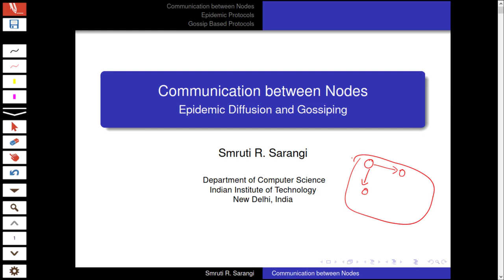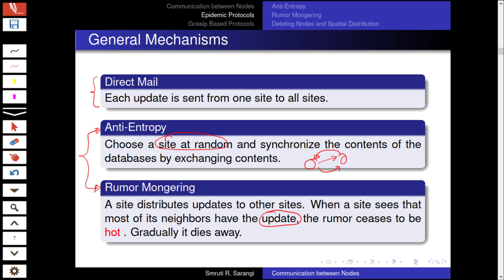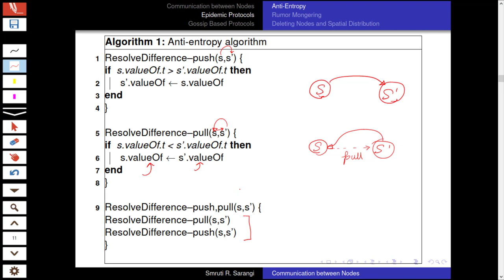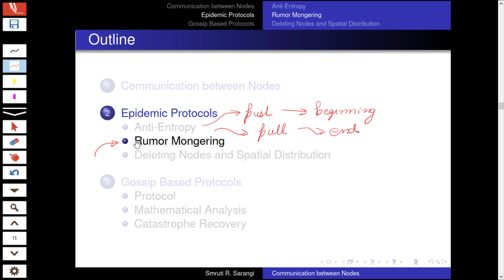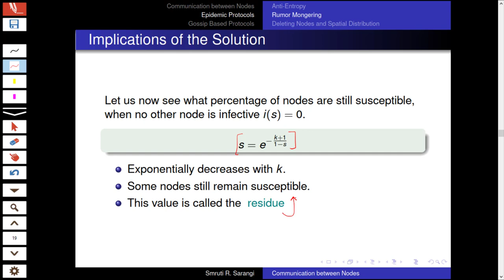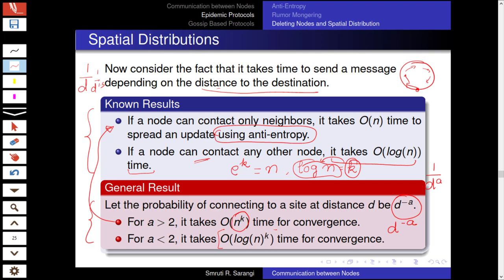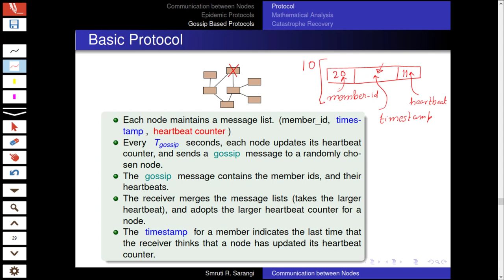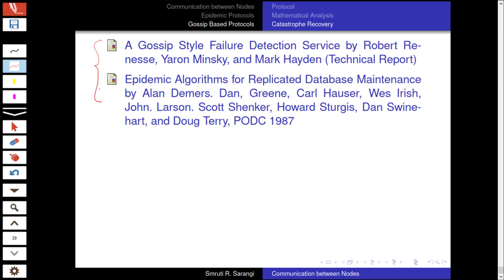Epidemic and Gossip Protocols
1. Anti-entropy
2. Rumor mongering
3. Gossip based failure detection
4. Epidemic theory

Course: Advanced Distributed Systems
Prof. Smruti R. Sarangi
IIT Delhi